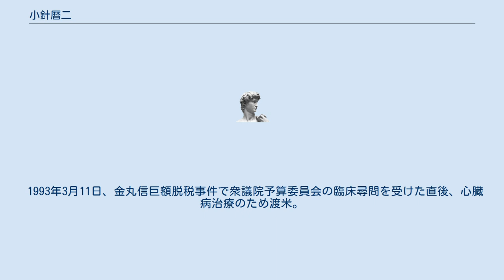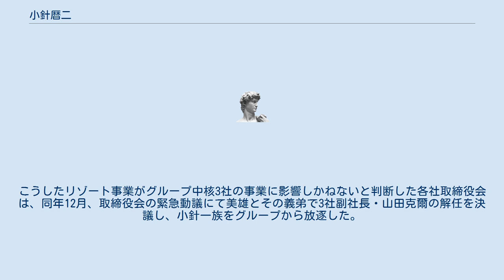小針暦二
小針 暦二（こばり れきじ、1914年1月1日 - 1993年11月7日）は、日本の実業家。
福島交通の経営に関与したことを手始めに、同社および福島民報・ラジオ福島を中核3社とするグループ10数社のオーナーとなる。
また日本債券信用銀行を介して、中央政界にも深く関わり、東北の政商、東北の小佐野などと呼ばれた。
 「暦」の字は正確には「木」の部分が「禾」になっている。
 福島県西白河郡矢吹町出身。
旧制安積中学を中退。
戦時中は背が低いため兵隊には行かなかった。
精米業を経て炭坑経営などを手掛ける。
1953年に大阪に出て不動産会社の美福を創業。
日本貿易振興会の駒村資正との親交から河野一郎と通じる様になり、その配下だった中曽根康弘とも繋がりが出来る。
1964年から翌65年にかけての栃木県那須高原の国有地払い下げでは、駒村が社長を務めていた江商のエージェントとして働き、その際河野への政治工作が行われたとして国会で追及された。
 1968年に、経営陣の内紛や相次ぐ労働争議で混乱していた福島交通の経営に前社長の織田大蔵を追い出し後任として関与。
中曽根運輸相や中曽根派の代議士で地元選出の天野光晴の助力もあって、旧経営陣を追って社長に就任した。
その後、福島交通・福島民報・ラジオ福島を中核3社とするグループ10数社のオーナーとなり、那須高原などでゴルフ場やホテルの建設など観光開発を手掛け不動産事業を展開、グループを拡大した。
 小針は日本債券信用銀行のドンとして君臨した勝田龍夫と密接に結びつき、日債銀と政界を結びつけるパイプ役となり、20年間にわたり日債銀から巨額資金を引き出した。
また勝田の後任として頭取に就任した頴川史郎も小針と懇意で、勝田頭取時代から一貫して福島交通を担当。
頴川は福島交通向け融資を表面上は同社や小針とは無関係なエフ・アール・イーという会社に移し、帳簿上から福島交通への日債銀の融資が消えるように細工した。
これが、その後日債銀がことあるごとに使うことになる不良債権飛ばしの原型となった。
 1971年に福島交通と子会社の福島交通不動産は、白河開発計画と呼ばれるニュータウンづくりに着手。
福島県白河市の土地1000haの買収に取り掛かる。
だが、途中、オイルショックに見舞われ、計画は中断したがこの間、日債銀から400億円もの資金がつぎ込まれた。
その後も追加融資が続き、1984年当時、福島交通と福島交通不動産への融資額は685億円に達した。
この融資は国会でも「過剰融資ではないか」と追及された。
この時期は佐藤栄作政権の末期であり、後釜を福田赳夫と田中角栄が激しく争い、票集めのため実弾が飛び交い、「角福戦争」と呼ばれていた。
この実弾を用意したのは田中陣営が小佐野賢治で福田陣営は小針であった。
このため、福島交通グループが日債銀から受けた融資は、総裁選の資金づくりが目的だった（自民党関係者）が定説となっている。
 金丸信とは遠縁にあたりその縁で政財界とのパイプを構築した。
金丸は小針を「小さな政商みたいな人」と称した。
竹下登、安倍晋太郎をはじめ中央政界の大物政治家と幅広い交際があり、「昭和の政商」といわれた小佐野賢治になぞらえ「東北の小佐野」と呼ばれた。
 1984年3月には、東京国税局より福島交通・福島交通不動産で過去7年間に約50億円の使途不明金が指摘され、9,000万円の追徴課税に応じている。
これをきっかけに、同グループの乱脈経理が発覚し経営危機に陥ったが、これらの不良資産を東京佐川急便が事実上抱え込むなどして救済したことから、渡辺広康社長との関係が親密化した。
後の東京佐川急便事件では、同社再建会議で金丸・竹下らから金融機関への口添えを期待する渡辺を補佐したほか、佐川清・佐川急便会長が渡辺らを告訴した際も、渡辺の意向をくんで金丸に相談している。
なお、この事件では1992年5月には福島交通本社などが東京地検特捜部の家宅捜索を受けている。
 1993年に発覚した金丸信巨額脱税事件では、1985年頃より金丸に、日債銀の割引金融債（ワリシン）の購入を指南していたことが判明している。
またゼネコン汚職では、1990年2月頃、本田茂ハザマ会長（当時）に5億円を資金提供、これは石井亨仙台市長（当時）に対しての賄賂として贈られることが判明している。
 “政商”小針に対しては、日債銀の500億円はじめ、石川銀行などの金融機関が乱脈融資を続...